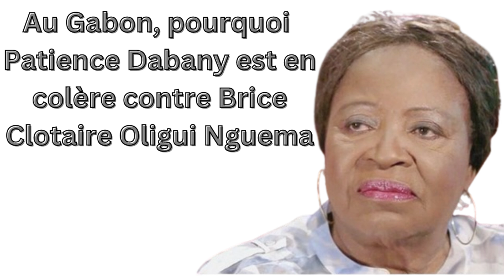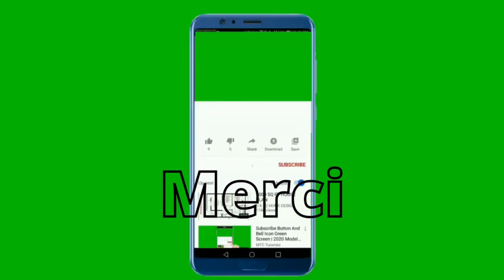Au Gabon, pourquoi Patience Dabany est en colère contre Brice Clotaire Oligui Nguema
La star de la chanson gabonaise multiplie les sorties pour avoir l’autorisation de visiter son fils, Ali Bongo Ondimba, reclus dans sa résidence de La Sablière depuis le coup d’État du 30 août 2023.
Le 29 novembre 2023, assise sur une chaise en plastique, Marie-Joséphine Kama, plus connue sous le nom de Patience Dabany, attend sous le soleil. Devant la résidence privée du président déchu, Ali Bongo Ondimba, l’artiste gabonaise s’impatiente. Cela fait plusieurs mois que l’ancienne épouse d’Omar Bongo Ondimba se voit refuser les visites à son fils.
La célèbre chanteuse exprime ainsi sa colère contre le président de la transition, Brice Clotaire Oligui Nguema. Ancien patron de la Garde républicaine, le général de brigade connaissait bien Ali Bongo Ondimba et son père. L’un l’a « nourri », affirme-t-elle, tandis que l’autre a été « jusqu’à le nommer général », regrette Patience Dabany, avant de le qualifier de « chien ». « Ils peuvent aller lui dire, je n’ai pas peur. Je vais sortir par ce portail là, c’est le mien, et les gardes n’ont qu’à foutre le camp de chez moi. »